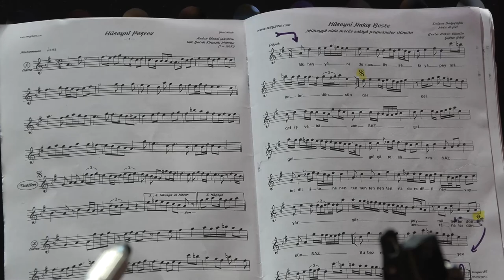Karatay’da sanat dolu bir akşam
Karatay Belediyesi Kültür ve Sanat Akademisi tarafından organize edilen Türk Müziği Konseri, Konyalı sanatseverlerle buluştu. Oldukça yoğun ilginin olduğu konserde Türk Müziği Korosu sanatçıları, Türk Müziği’nin en sevilen ve dillerden düşmeyen şarkılarını çalıp seslendirdi. Hüseyni – Mahur eserler ile Solo eserlerle koro, Konyalılara unutulmaz bir gece yaşattı.